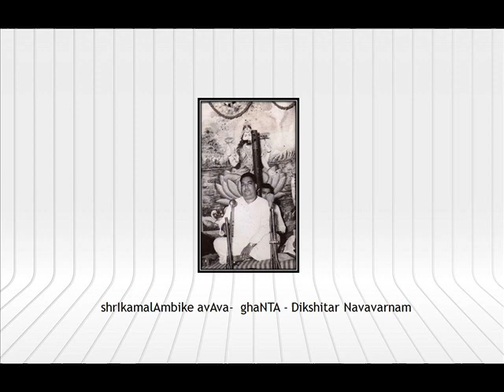Voleti Venkateswarlu - shrIkamalAmbike avAva - ghaNTA - Dikshitar Navavarnam